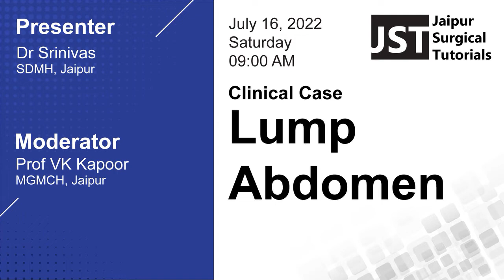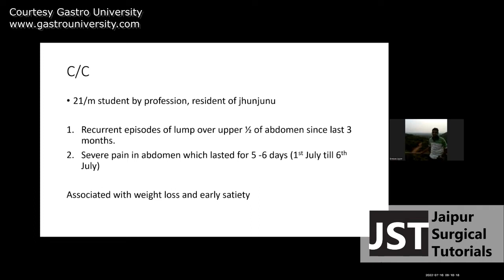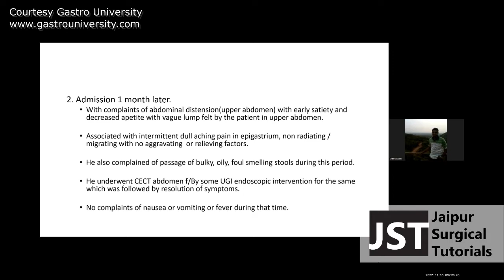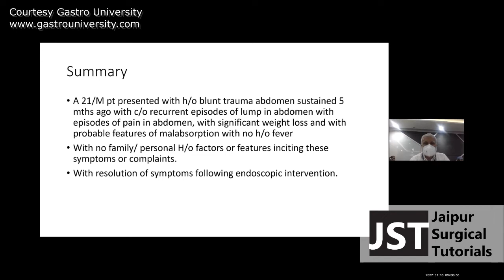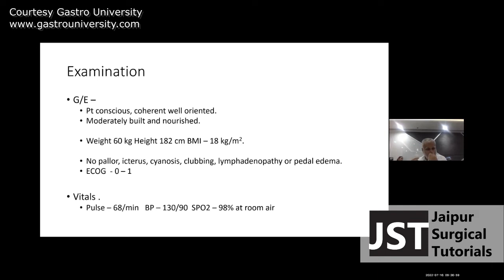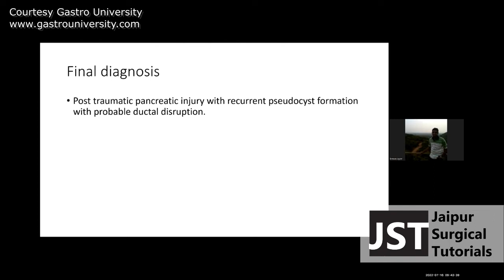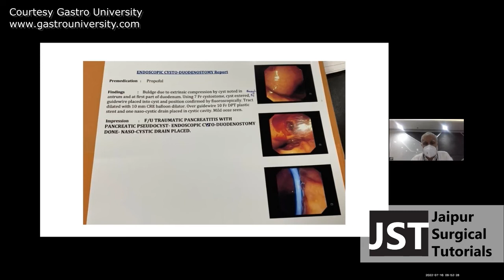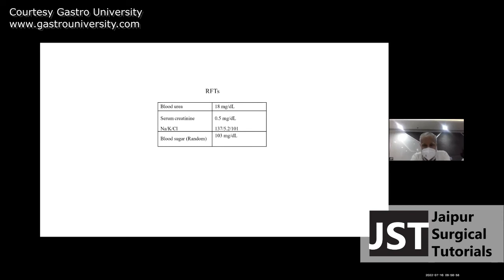Clinical Case on LUMP Abdomen by Dr Srinivas, SDMH, Jaipur, Jaipur Surgical Tutorials - JST, MGMCH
Jaipur Surgical Tutorial presents
Topic: Lump Abdomen

Presenter :
Dr Srinivas,
SDMH, Jaipur

Moderator :
Prof VK Kapoor,
MGMCH, Jaipur

Date: July 16 2022, 09:00 AM India

to watch event, videos and courses for GI Surgeons.